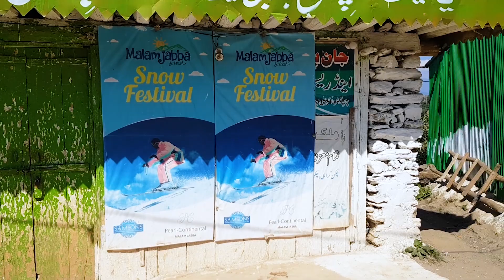ROAD TRIP TO MALAM JABBA Travel Pakistan